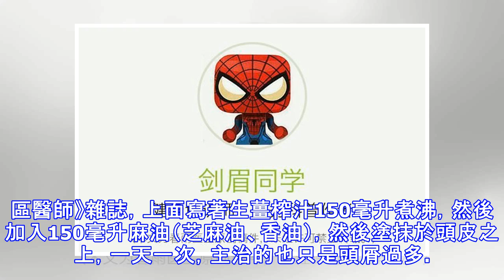生薑擦頭皮、用生薑洗髮水……生薑真能防治脫髮嗎？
我們人類在演化過程中逐漸「脫去」全身濃密的毛髮，局部保留了一部分的毛髮，有些學者認為這些毛髮在今日人類的生活中只是充當著裝飾、美觀的作用，所以脫髮問題實際上並沒有實質性的傷害，人們治療脫髮的目的幾乎都是從審美角度出發。這就讓脫髮治療成為了一個熱門的生意，便宜到生薑防脫產品，貴到上千元的「古方」防脫，這些東西都有用麼？其實，我們每天都在掉發首先咱們確定一點——我們每天都在掉發。不管你是濃密飄逸的長髮，還是絕頂的地中海，掉發這件事都發生在我們身上，只是區別在於：濃密的頭髮= 生長的頭髮 › 離開的頭髮稀疏的頭髮= 離開的頭髮 › 生長的頭髮如果把你的頭部比喻成一個國家的話……脫髮的人就相當於頭部戰...